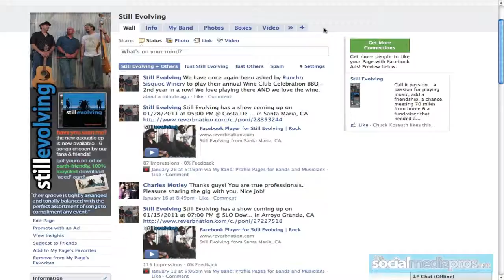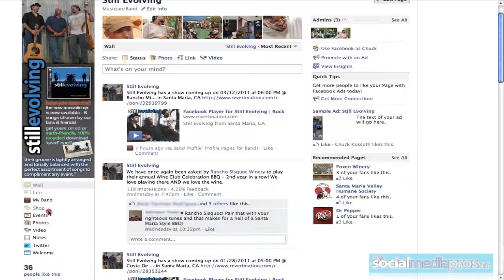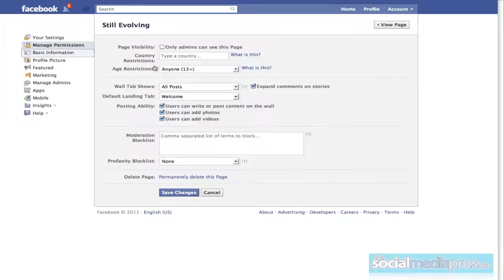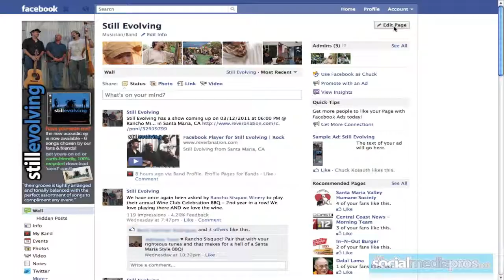An Brief Overview of Facebook's Business Page Updates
Chuck Kossuth from theSocialMediaPros.net gives business owners a quick overview of the updates made to pages on March 11th, 2011